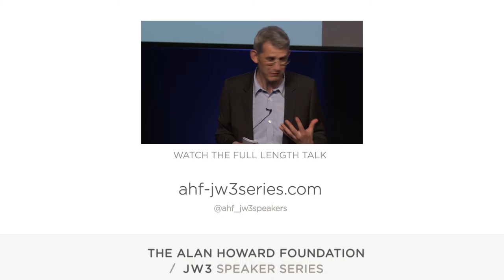Teaser: Memory Through Objects – Edmund de Waal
Addressing a packed audience at JW3 cultural centre in London on 7 June 2016, world famous ceramicist Edmund de Waal was visibly moved as he asked a packed audience, “What is it like not to have the things you love near you?”

In his talk, ‘On Homelessness’, the artist explored his seven-year journey towards writing his bestselling family memoir ‘The Hare With Amber Eyes’, a book about ‘what home might mean.'